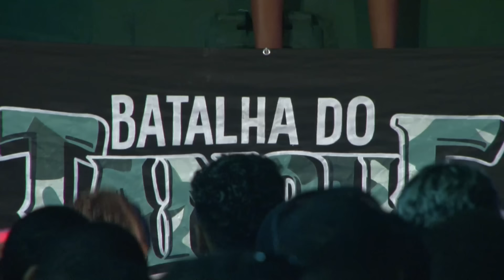MALAGUETA VS PEKE (NOVA GERAÇÃO DO TANK ✌️) SEMI-FINAL | Batalha do Tanque | RJ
"Movimento Cultural que a 11 anos muda vida através da Cultura Hip-Hop e das Batalhas de MC's, realizando ocupação cultural na Praça dos Ex-Combatente em São Gonçalo, no Rio de Janeiro  a partir das 19:30h"

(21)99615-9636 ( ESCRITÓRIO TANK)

Vencedor da Batalha: Malagueta